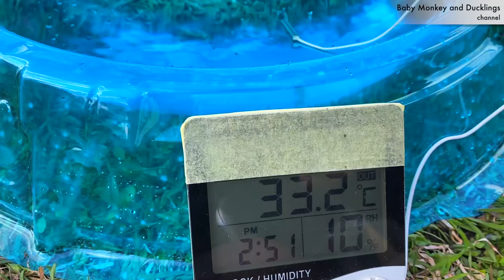Ducklings from the supermarket